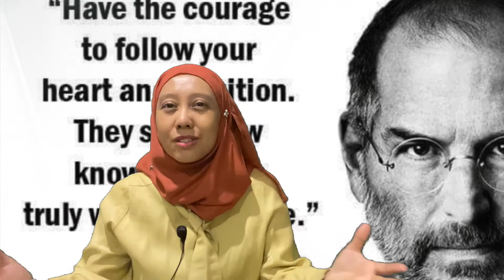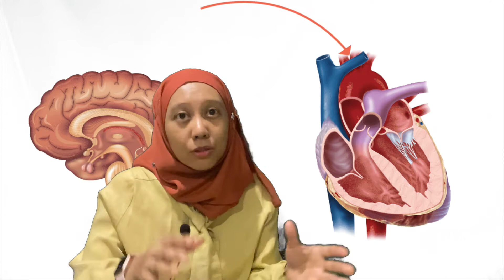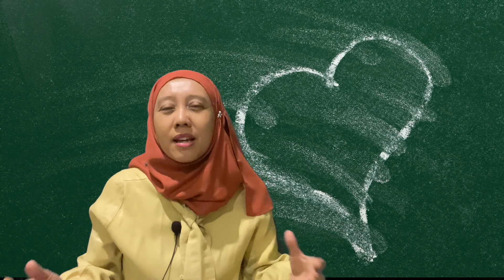Your Heart-Brain: A Miracle Discovered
Shares about the magical relationship of your heart and brain.